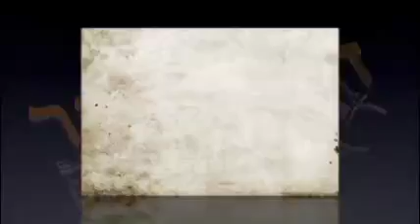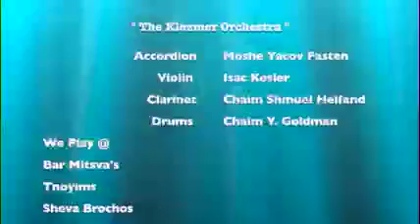The Klezmer Orchestra Playing Viznitse & Belzer & Yossele Rossenblat Songs.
The Klezmer Orchestra Performing Beautiful Songs from Viznits & Belz & Yossele Rosenblat.
The Famos Song Kevoidoi Molai Olam. ( Viznits )
A Beautiful Belzer Waltz.
The Beautiful Song ( Yismechu ) From Yossele Rossenblat.
Bringing in Great Fantastic Old Style Klezmer Music With a Great Taste.
To Book Us for a Unforgettable Klezmer Event